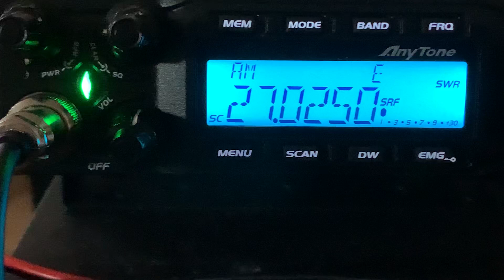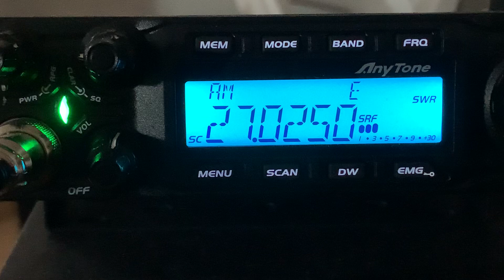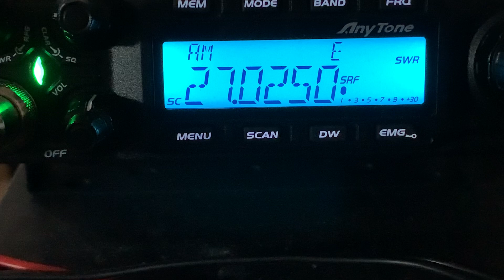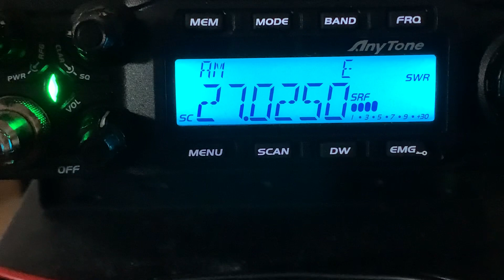Solar storm yesterday but 11m is going strong February 27 2023